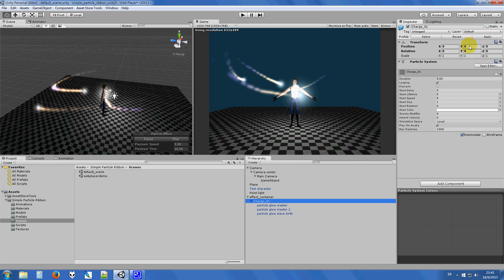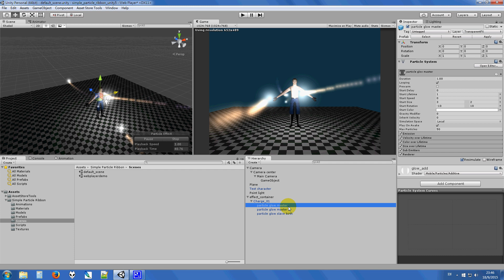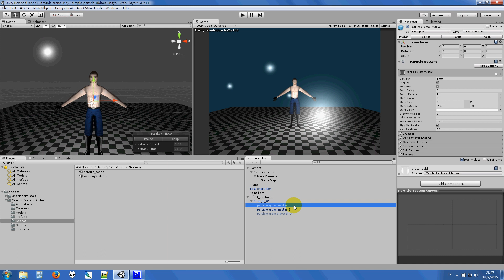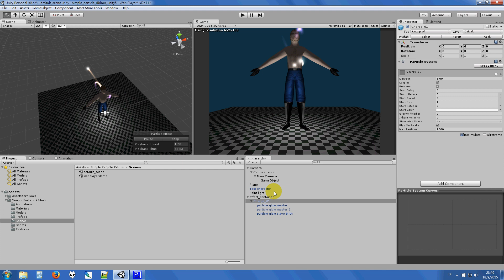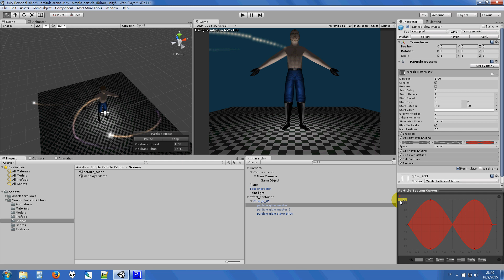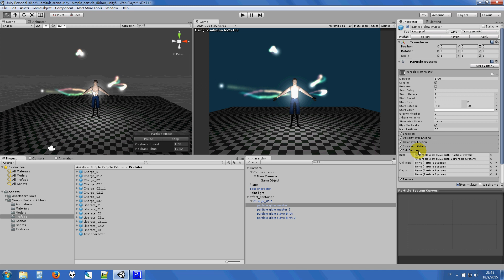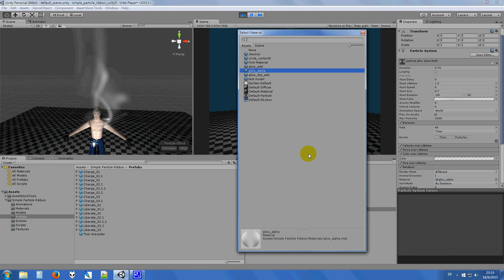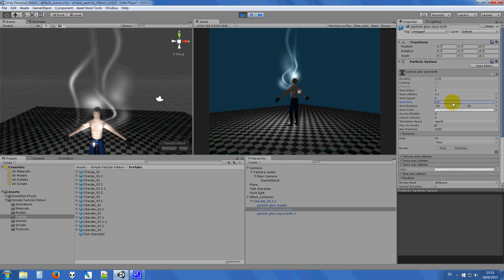Simple Particle Ribbon v1.01 tips (Unity 5.2)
Turn on CC for subtitle. This video contains no sound.

0:10 Working scene
1:58 "Always on top" object
3:08 Behavior and interpolation of subemitter
4:13 Scaling of particle effect
6:51 v1.01 new effects